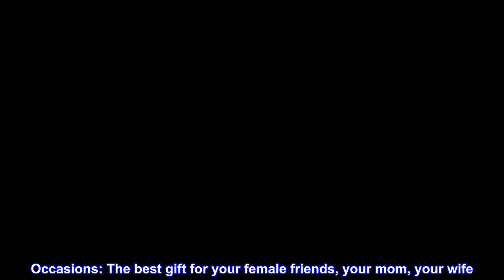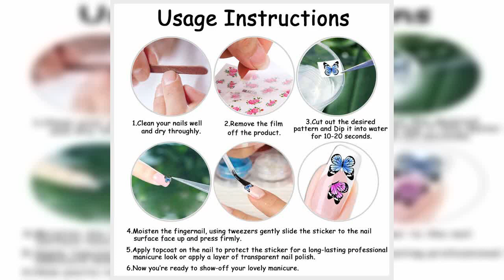Great product - Macute Nail Stickers for Women Nail Art Accessories Decals 29 Sheets Fresh Nail Art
Great product -  Macute Nail Stickers for Women Nail Art Accessories Decals 29 Sheets Fresh Nail Art Stickers Water

Quantity: You will get 29 sheets cute and beautiful DIY nail art stickers in one set, each paper size is 2.52” x 2.08”, cut the pattern to fit most natural or fake nails
Safe: Nail decals are made of environmentally friendly materials, non-toxic, not limited to any nails, you can use it safely(even for pregnant women)
Easy to use: Self-adhesive designs, an instructions is included in the package, so you can follow it to decorate your own style nails. There are many patterns for you to choose from
Occasions: The best gift for your female friends, your mom, your wife. Nail stickers are great for your fingernails and toenails decorations. Perfect for home use and nail salon
We will respond to you as soon as possible and do our best to solve your problems, we can’t wait for your advice
I visited a new nail salon and had my nails done but I didn’t like the color. I didn’t stop the nail technician to change it because she was so talkative and we are already in the salon for 2 1/2 hrs just for a regular plain gel manicure and regular pedicure.